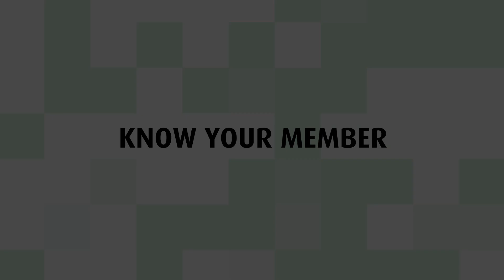Meet Hon. Ofentse Mokai, Your Member of Parliament in the National Council of Provinces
Know Your Member of Parliament |

Ofentse Mokai serves as a National Council of Provinces member for the Northern Cape.

Links:

Our Official Parliament of RSA Website
parliament.gov.za